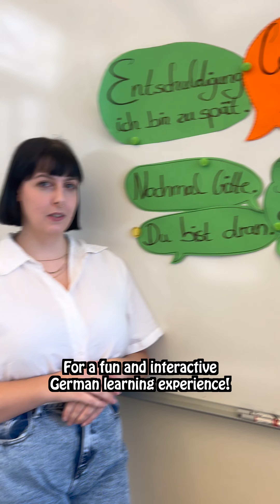German vs. Singlish phrases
Want to learn German🇩🇪 in Singapore🇸🇬? Check out @goetheinstitut_singapur now! Registrations are open!